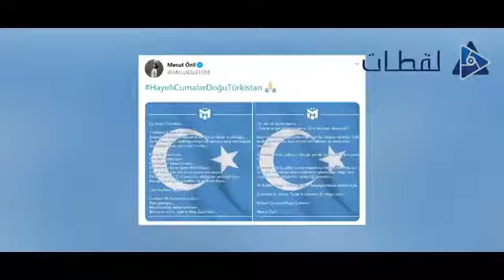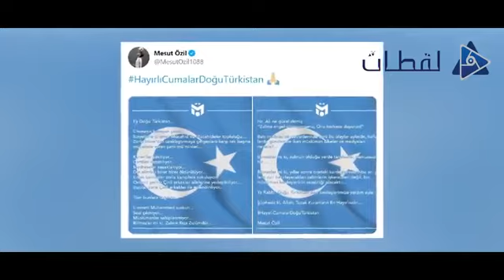أزمة مسعود اوزيل ❤ اللاعب الوحيد الذي فضح الصين ضد المسلميين ويدفع ثمن تصريحاته حاليا ...💔